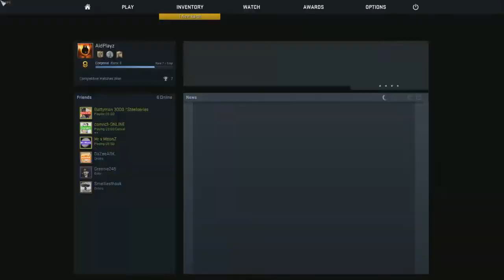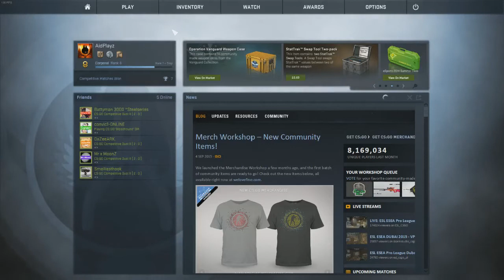AidPlayz- CSGO Road to a Rank #1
A kind of mini- series playing the rest of my remaining matches in order to finally get a rank on CSGO.